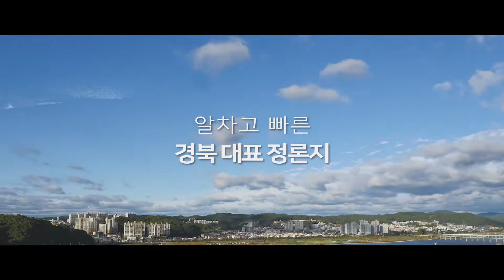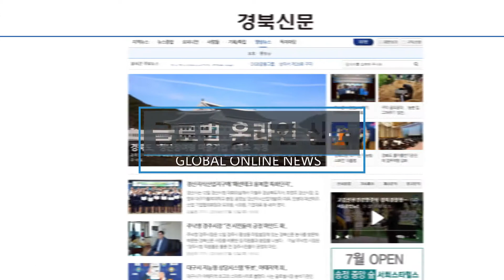안동시청 폭염열대야 현장중심다각적대책마련 재난도우미 쿨링포그시스템 김동룡부시장 권영세시장 경북신문 박준현대표 원용길미디어팀장 김애리기자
연일 35도를 넘는 폭염과 열대야가 이어지면서 안동시는 현장 중심의 다각적인 대책 마련에 역량을 집중하고 있다.

 올해 폭염으로 지금까지 9명의 온열질환자가 발생하고 닭을 포함해 3만4천여 마리의 가축이 폐사했다. 이에 안동시는 무더위쉼터 운영과 냉방시설 점검,  문자서비스 등을 통해 폭염 대응에 힘쓰고 있다. 재난도우미 천2백여 명이 취약계층을 대상으로 현장밀착형 관리에 집중하고 있으며, 살수차를 가동하고 쿨링포그시스템을 설치하는 등 도심의 열을 식히는 데 주력하고 있다.

김동룡 부시장은  “지속적인 폭염과 가뭄으로 피해가 늘어날 것으로 예상됨에 따라 폭염에 집중해야 할 시점”이라며 “대응 부서에서는 매일 상황을 주시하며 대책 마련과 추진에 최선을 다해 줄 것”을 주문했다.